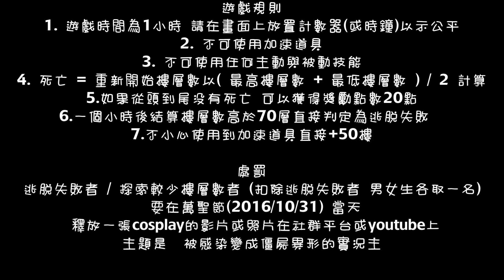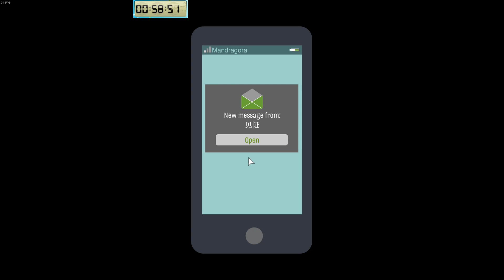SKYHILL《天空之山》實況主們1小時末日生存｜老頭篇 EP1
第三次世界大戰爆發
你唯一能生存的方式是探索這間100層樓的神祕酒店
尋找任何能夠躲藏 防身的地方和武器
水和食物將會是你最好的朋友
重點：你必須躲過變種異形的獵殺
接下來的一個小時內 你能探索到生還的1F出口嗎？
參賽人員
女生隊

遊戲規則
1. 遊戲時間為1小時，請在畫面上放置計數器(或時鐘)以示公平
2. 不可使用加速道具
3. 不可使用任何主動與被動技能
4. 死亡 = 重新開始，樓層數以( 最高樓層數 + 最低樓層數 ) / 2 計算
5.如果從頭到尾沒有死亡，可以獲得獎勵點數20點
6.一個小時後結算樓層數高於70層， 直接判定為逃脫失敗。
7.不小心使用到加速道具，直接+50樓

處罰
逃脫失敗者 / 探索較少樓層數者 (扣除逃脫失敗者 男女生各取一名)
要在萬聖節(2016/10/31) 當天
釋放一張cosplay的影片或照片在社群平台或youtube上
主題是：被感染變成殭屍異形的實況主